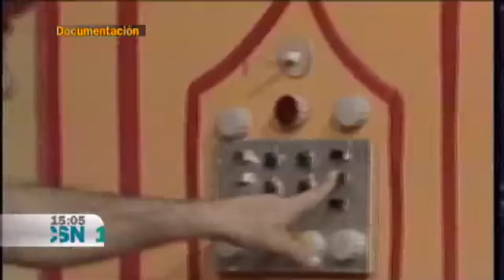Emilo Aragón "Miliki", "los payasos de la tele"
Perfil biográfico de Emilio Alberto Aragón Bermúdez, "Miliki" uno de "los payasos de la tele".
Presenta Leonardo Sardiña, informa Sofía Sánchez .[Informativo "Noticias 1", 18 de noviembre de 2012, Canal Sur Televisión].
Más información:
Emilio Alberto Aragón Bermúdez (Carmona, Sevilla, 4 de noviembre de 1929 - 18 de noviembre de 2012) fue un payaso, acordeonista y cantante. Pertenecía a la saga de la familia Aragón: hijo y sobrino de payasos. Junto a sus hermanos Gabriel (Gaby) y Alfonso (Fofó) formó el trío de payasos Gaby, Fofó y Miliki, que triunfaron en América, especialmente en Cuba. En 1972 regresan a España y comienzan a trabajar para TVE con el programa "Había una vez el circo".
En 1983, desaparece el programa y Miliki comienza una carrera en solitario o con su hija Rita Irasema.
Emilio Aragón Bermúdez recibió la Medalla de Andalucía en 1997.

Otras fechas de interés:
1929: 4 de noviembre. Nace en Carmona (Sevilla) Emilio Alberto Aragón Bermúdez, el payaso de la tele "Miliki".

2012: 18 de noviembre. Muere Emilio Alberto Aragón Bermúdez el payaso de la tele "Miliki".

18/11/2012
Cuatro de noviembre
Dieciocho de noviembre